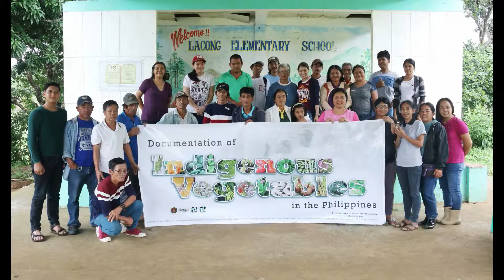IndigenousVegetables - Brgy Lacong, San Gabriel, La Union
Adu a Salamat Brgy. Lacong, San Gariel, La Union Participants